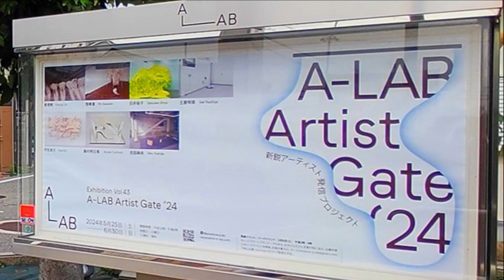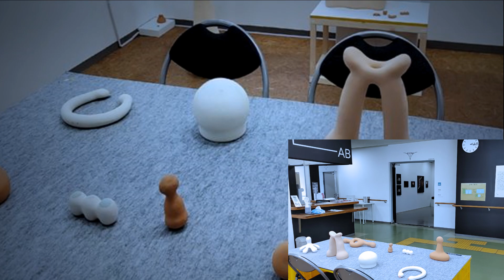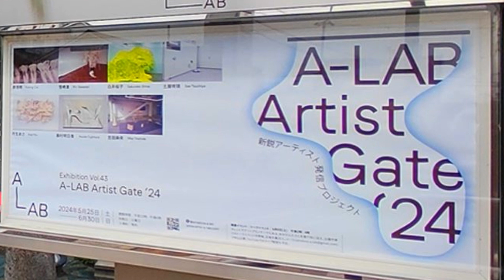A-LAB Artist Gate'24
新鋭アーティスト発信プロジェクト

Artist　　土屋　咲瑛
　　　　  吉田　麻央
　　　　  笹崎　凛
　　　　   蔡　   煜桐
　　　　   藤村　明日香
                   丹生　あさ
　　　　   白井　桜子

会期は明日迄　6/30日までです。

♫～”変わらぬ ものはある"　　by   R-co

会場　A-LAB      尼崎市